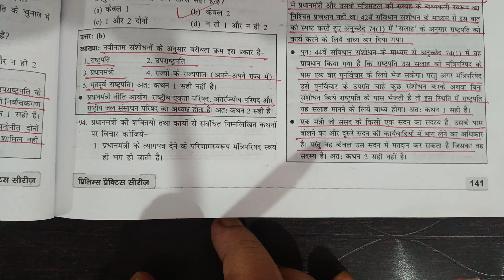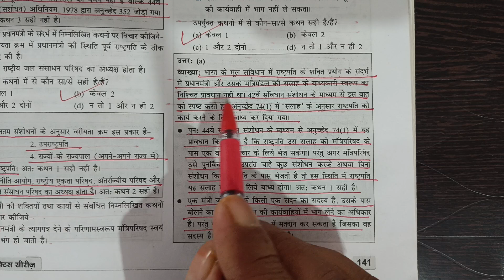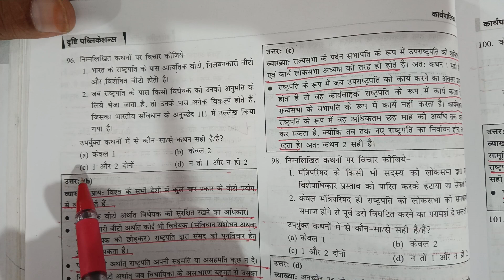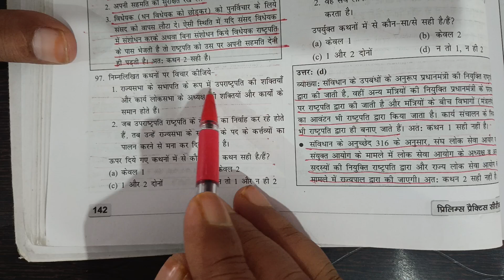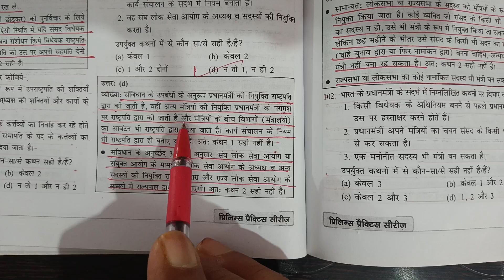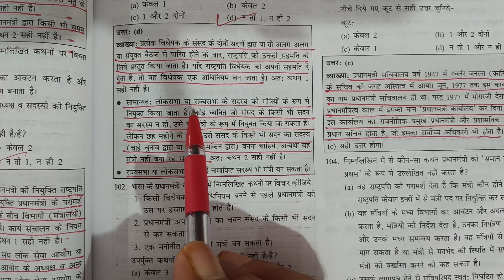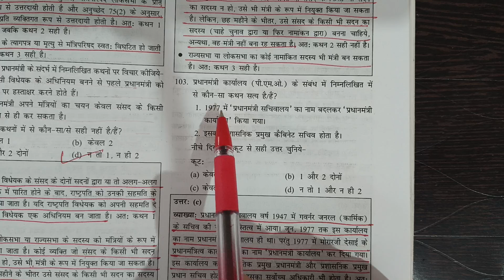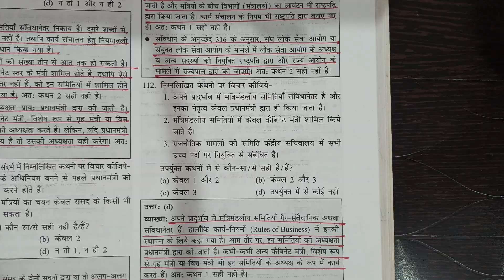India polity by manoj sir IAS PCS RO ARO SSC UP Police UPSSSC